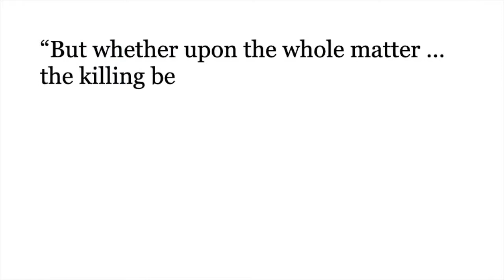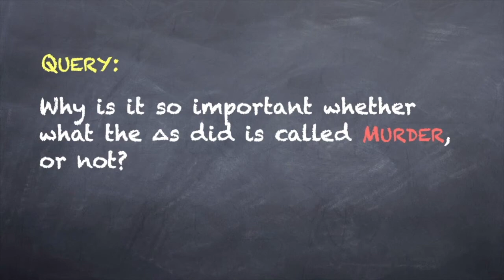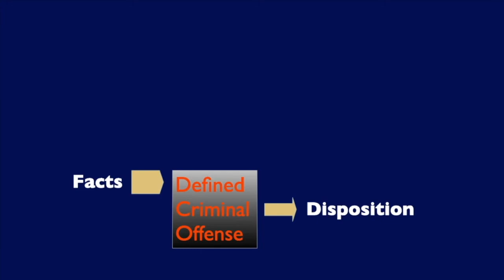1.4 Criminal Law Meeting 1 Part 4